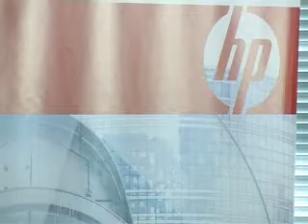HP trening za distributere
U cilju što bolje informisanosti svog partnerskog kanala, kompanija Hewlett Packard više puta godišnje organizuje treninge u saradnji sa svojim distributerima. Ovog puta jedan takav događaj organizovan je u prostorijama kompanije BS Procesor, gde je firmama koje rade HP program preko BSP-a predstavljena kompletna ponuda ove američke kompanije. Prikazani su proizvodi iz tri HP-ove grupacije.